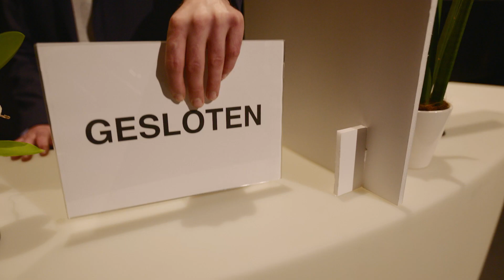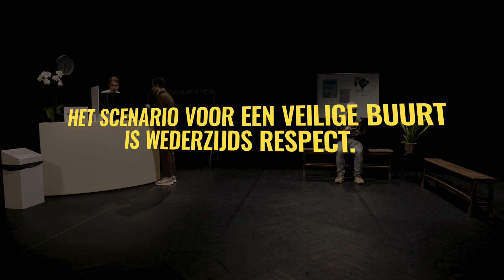SPOT - IBZ (BeSafe) - Wederzijds Respect: Aflevering 1 - de aangifte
Bridgeneers is an independent full-service agency delivering results beyond the obvious by bridging what seems hard to overcome.